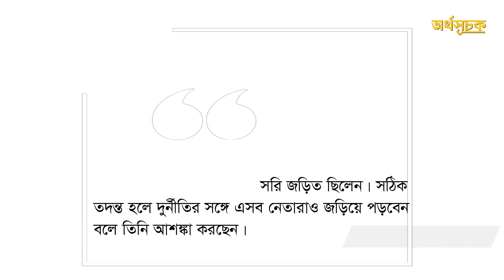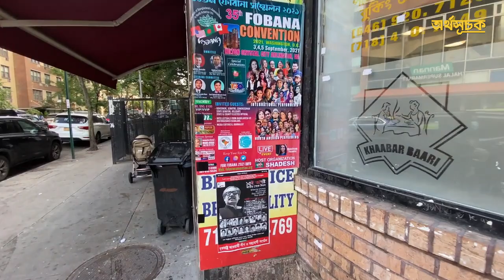আওয়ামী লীগে আতঙ্ক কেন?